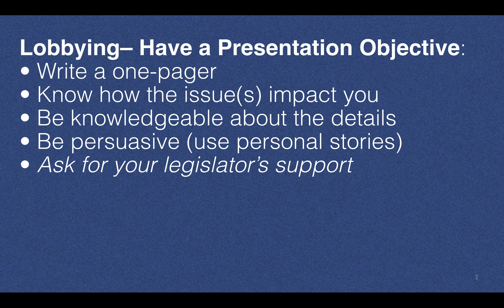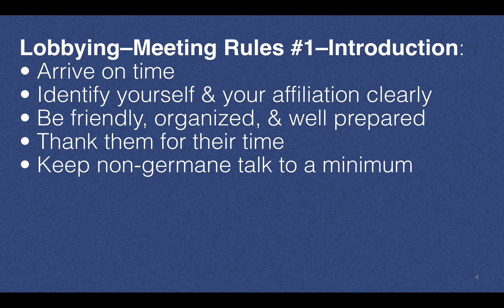Lobbying 101–Part 2 (2:04)